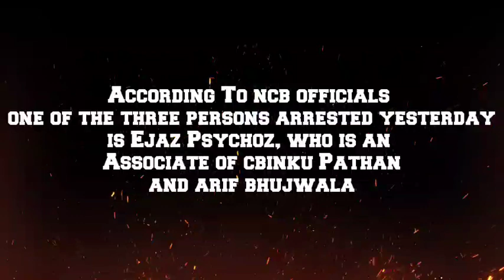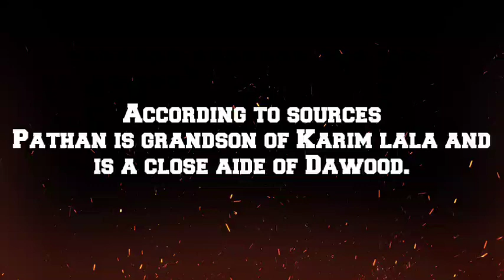Sushant Singh Rajput Case | NCB Arrested 3 More Persons | NCB Latest News | SSR News